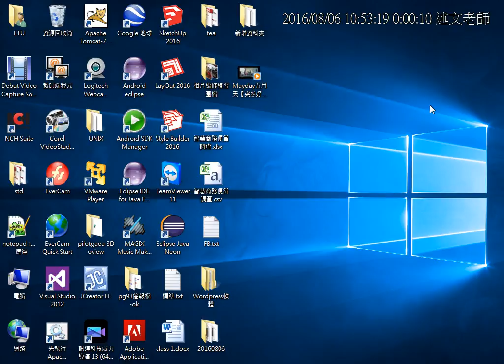08：威力導演重新開啟啟用畫面